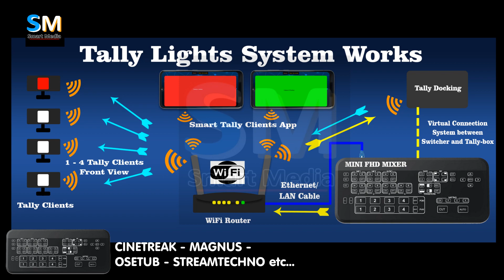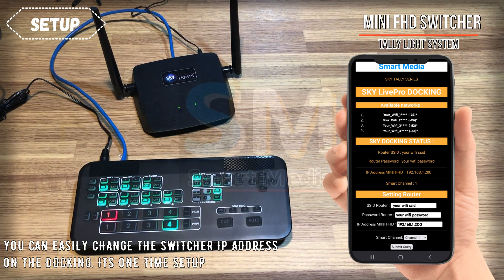Tally Lights System for Cinetreak Mini, Magnus Mini, StreamTechno Mini, Osetub Mini, MT-ViKi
We proud to announce that our Tally Light System now support Cinetreak Mini, Magnus Mini, StreamTechno Mini, MT-VIKI, Osetub Mini, and much more OEM Mini FHD Switchers.

There is 2 selected models:

Single Band (Wifi 2.4Ghz only) and Dual Band (WiFi & RF for Long Range).
Check here for the range test on Dual BandSystem:
simple and easy to use.

We choose the Network tally system because its easy to use and its compatible with our system with no additional hardware required.

You can also monitoring the Tally on Android Smartphone using "Smart Tally Clients App"

The battery system are replaceable.  Using 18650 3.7v rechargeable battery series, so you dont lose the tally signal for long events. just change the battery and you back live again.

You can also use this Tally System for ATEM Switchers, vMix Software, Livepro L1/L2 or RGBLink Mini Series, and Cinetreak Cinelive or Baytto Olive.